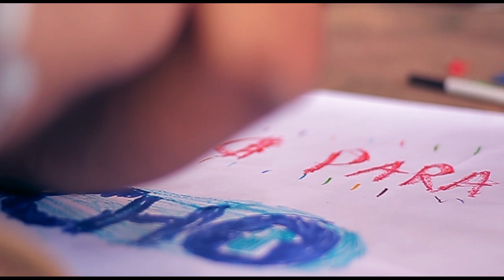Colecta TECHO 2017 - Spot León